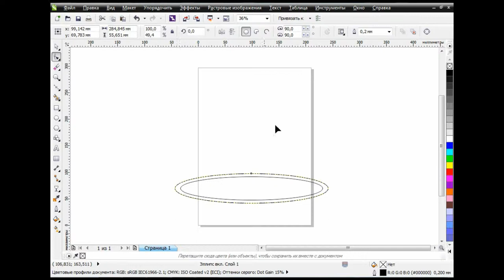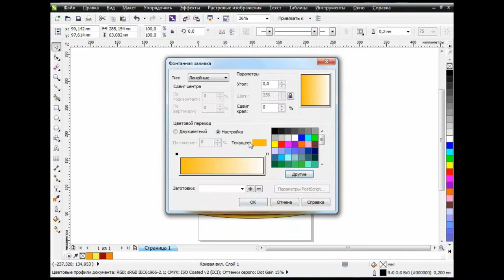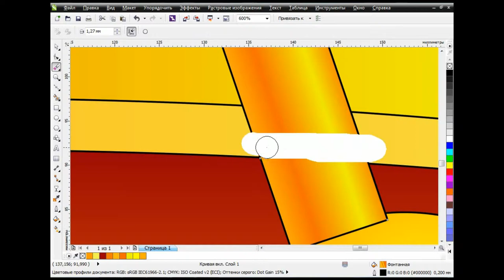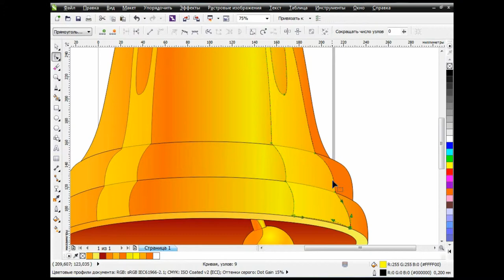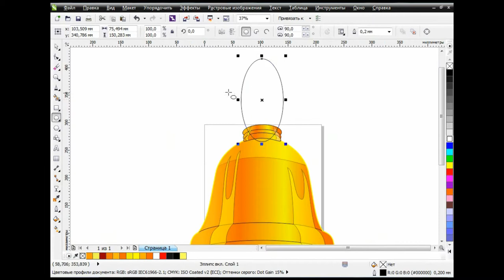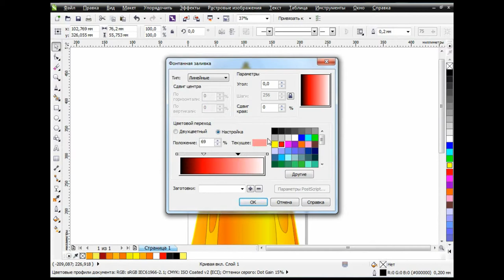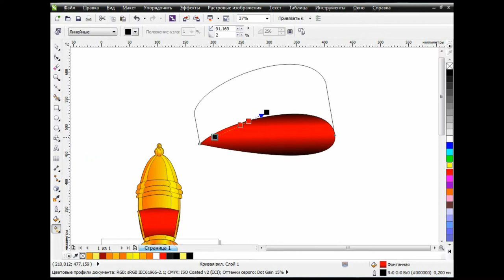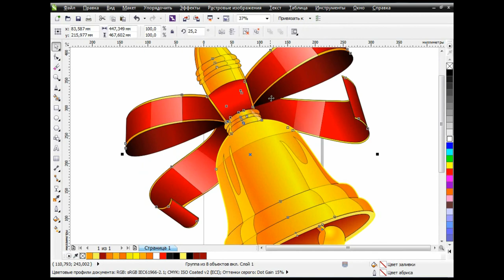How to draw a bell in Corel Draw